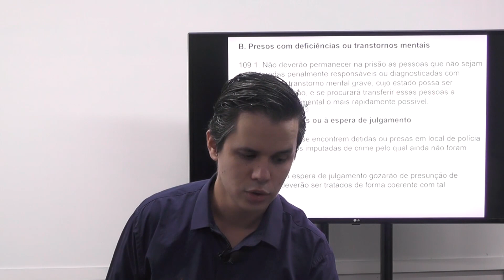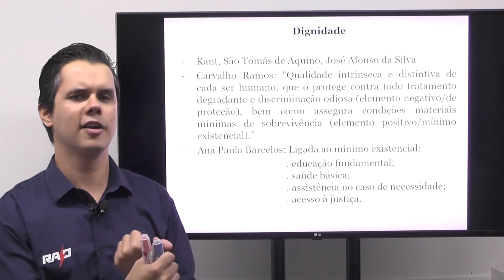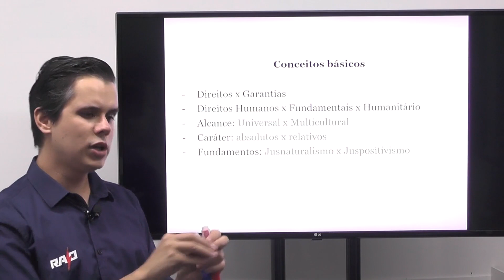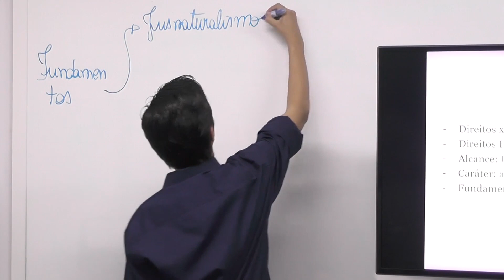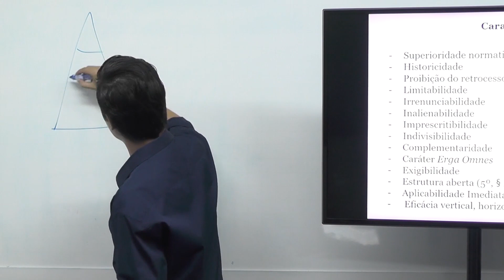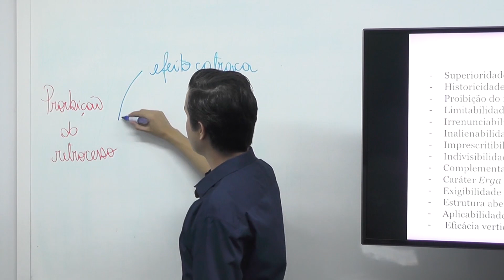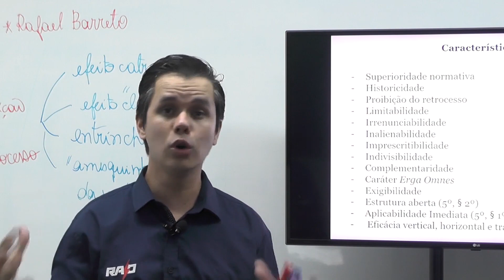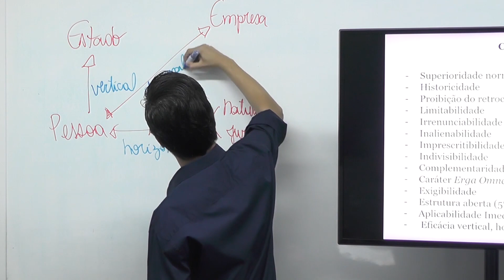Direitos Humanos - Teoria Geral dos Direitos Humanos - Parte 01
Professor de Direitos Humanos Fabrício Rosa

O Raio Concursos, oportuniza a você aulas semanalmente, gratuitas, dicas e muito mais!